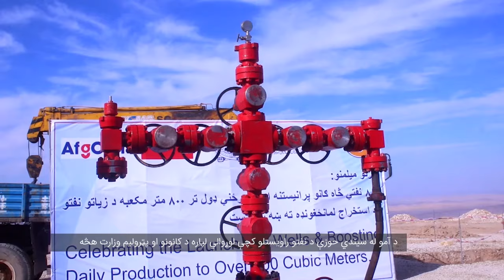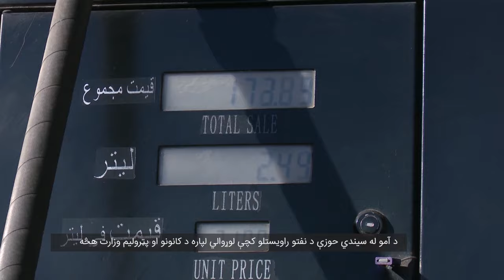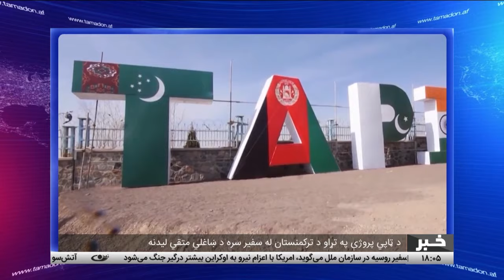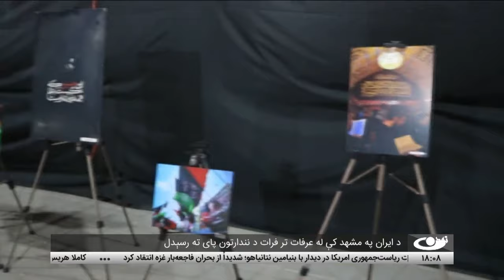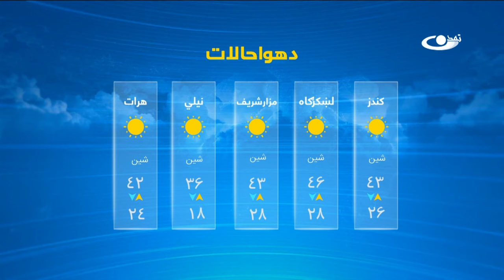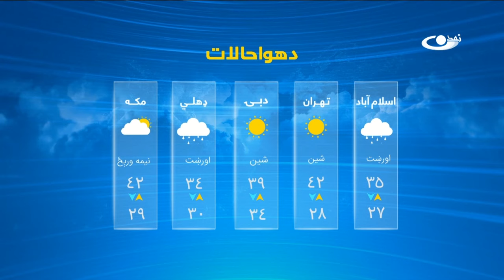Tamadon TV – 6 pm News – 26 July 2024 |تمدن ټلویزیون ـ د 6 بجو خبرونه ـ د 1403 زمري 5مه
د افغانستان او نړۍ مهم خبرونه:
د آمور سیند په حوزه کې د نفتو څاګانو د ډېرولو هڅې
د ایران په مشهد کې د عاشورایي پیغام په تړاو د نندارتون پای ته رسېدل
په هېواد کې د پنځه ویشت سلنه اړتیا وړ درملو تولید
په امریکا کې د نتنیاهو پر وړاندې د لاریونونو دوام
له ستونزو سره پر ګډې همکارۍ د چین او روسیې ټینګار
په اټیوپیا کې د ځمکې ښویدنې له امله د مړینې شمېرې لوړېدل
د امریکا په ولسمشریو ټاکنو کې له کاملې هریس څخه د بارک اوباما ملاتړ